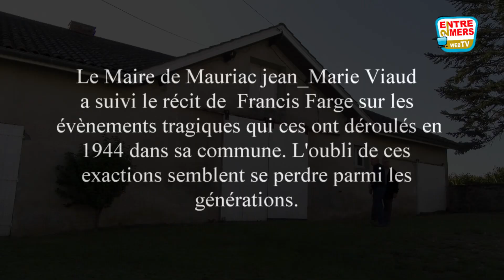Les massacres de Mauriac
Francis Farges avait 11 onze ans, lorsque la fameuses  division SS Das Reich  passe et s'arrête dans son village. Les SS renseignés par la milice pétainiste va se livrer aux pires exactions, une violence inouïe qui va marquer à jamais la commune de Mauriac . Tortures exécutions incendies un épisode de la guerre raconté par celui  qui à vécu ses moments dramatiques, Francis Farges. Il est  accompagné du Maire  de Mauriac , Jean-Marie Viaud